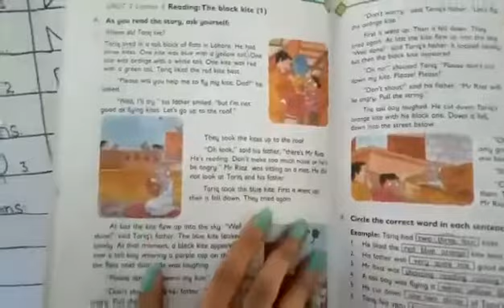Grade 2 English (187)..... Unit 2, Lecture 2